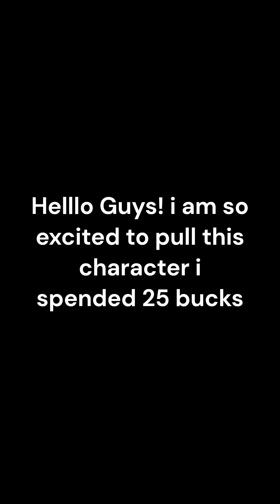Ultimate Escanor Summons! Pulling him until i get him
i want this unit so bad i am going keep trying to get him wish me luck